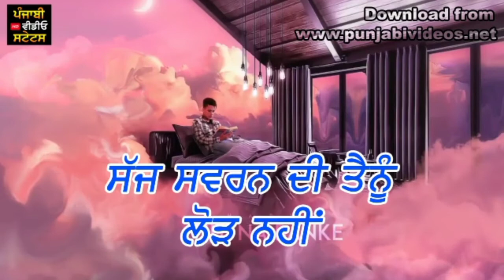Sufna Banke Harvi | New Punjabi Song Status | New Punjabi WhatsApp Status | Punjabi Video Status